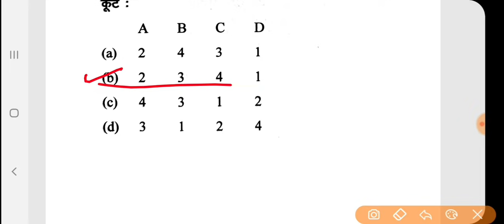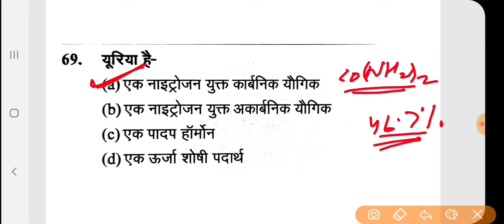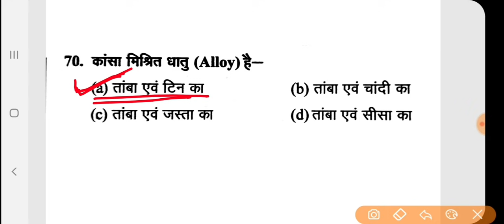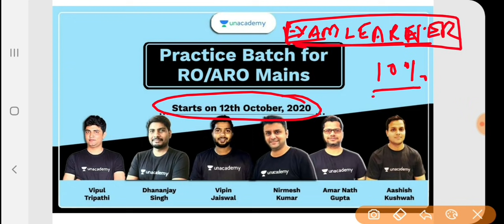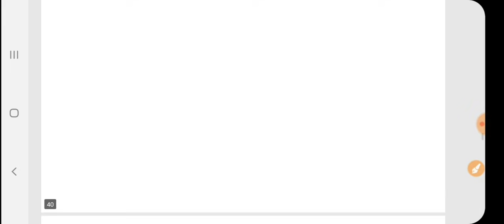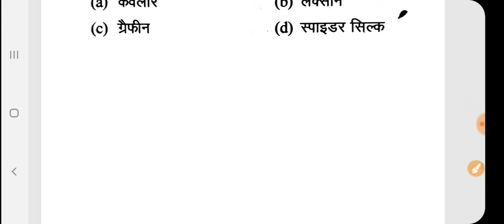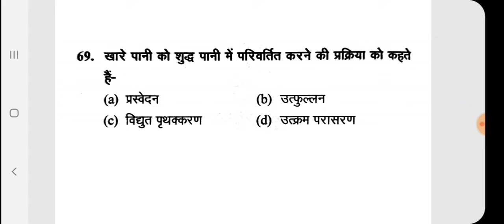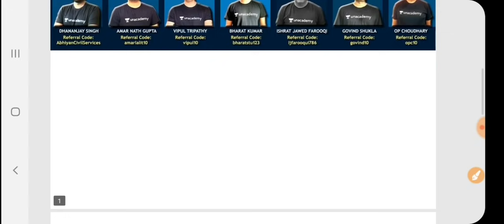रसायन विज्ञान(Chemistry)।पिछले वर्षों(2012-19)के UPPCS प्री और मेंस परीक्षा में पूछे गये सभी प्रश्न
Chemistry  previous year question
science question roaro
Chemistry question
Art and culture question
Modern history
Samanya adhyan practice set
Paper 1 uppcs
Gs paper uppcs
Uppcs exam date 11/10/2020
Previous year question paper uppcs
Uppsc roaro exam 2020
Roaro exam 2016
Roaro previous year solved paper
 roaro previous year question
Roaro prepration 2020
Roaro exam 2020
bdo previous year question
Roaro exam date
Khand shiksha adhikari old paper
Roaro geography
Uppcs geography
Examlearner beo practice set
Examlearner practice set  for roaro
Bpsc Geography
Mppsc geography
Jpsc
Hppsc
Cgpsc
Rpsc
Examlearner